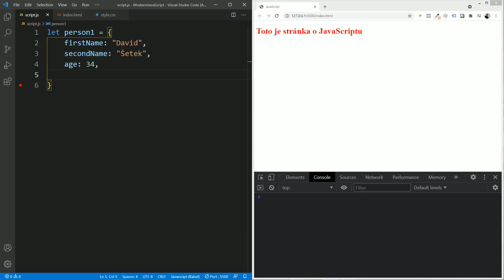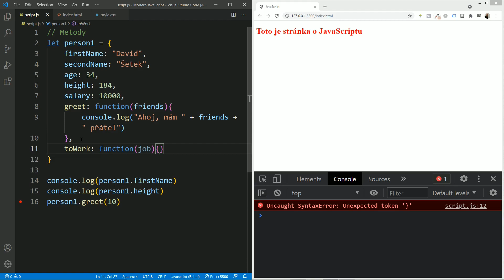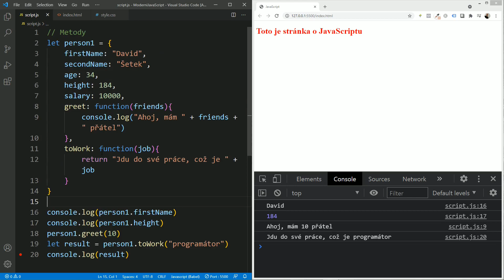39. Moderní JavaScript - Objekty: metody a jejich použití